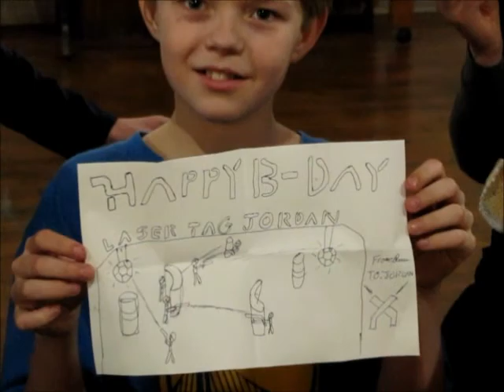Jordan's 11th birthday Feb 2018